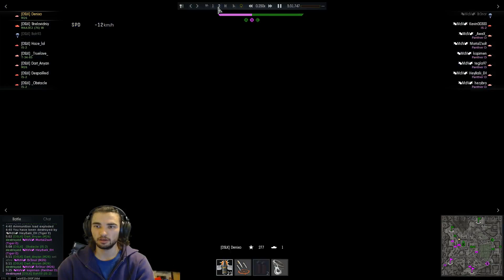WarThunder Squadron Tank Tournament 8x8 RB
For questions and more live explanastion here is my Twitch come check me out